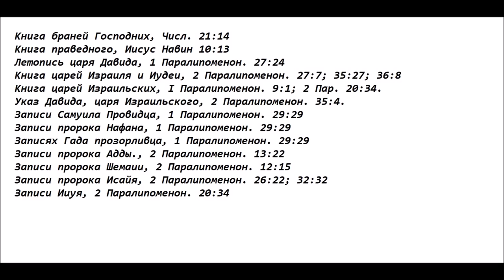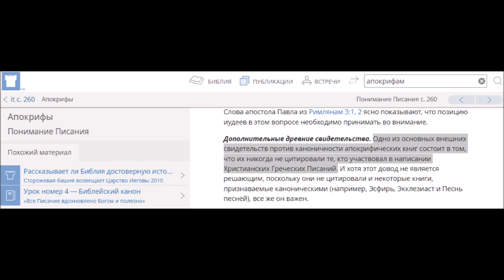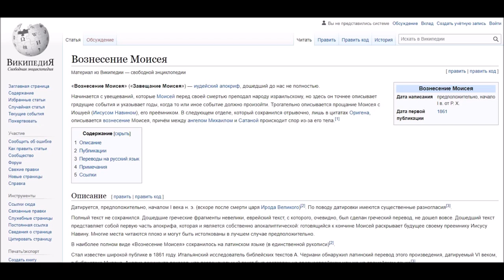Свидетели Иеговы и канон (АПОКРИФЫ)